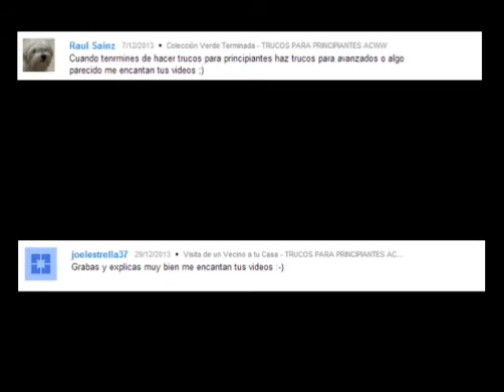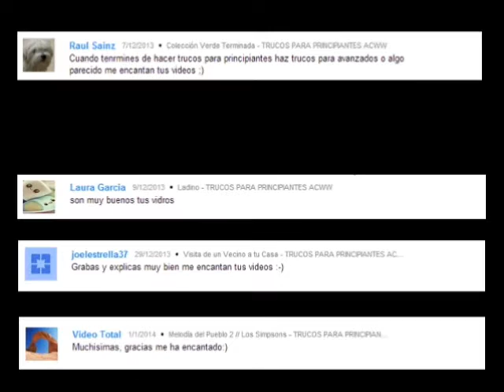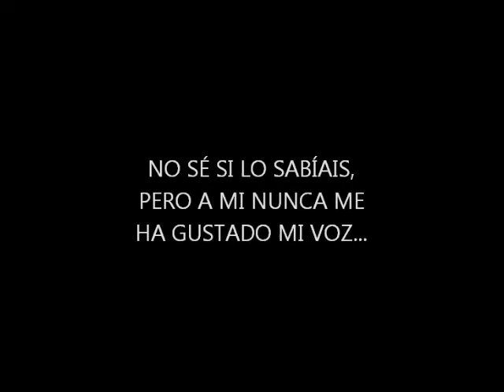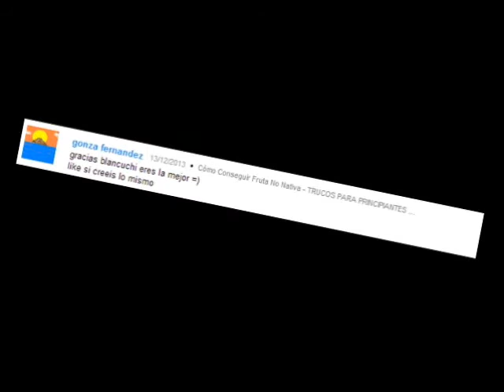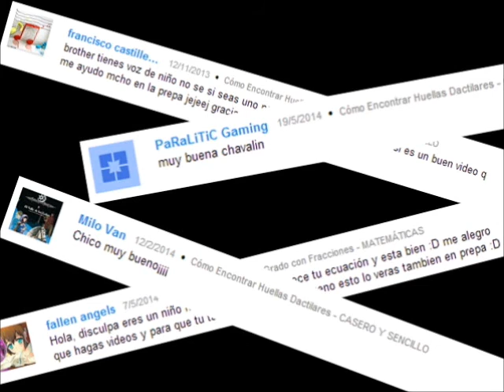1000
LIKE si saliste en el vídeo ;) y si no, también xD

No hay palabras que pueden expresar la felicidad que siento hoy :)

Hoy no os rayaré con la descripción super larga que siempre os pongo. La dejaré así de corta

Espero que os guste y...

Solo os tengo que decir el tema de la música. Es de Txarango las dos canciones (un grupo catalán). La primera canción se llama: Per art de màgia, i la segona: Sempre balla. Son del disco: Benvinguts al llarg viatge.
Os dejo aquí su web para que os podáis descargar el disco y para pasaros por la tienda si queréis :)
txarango.cat